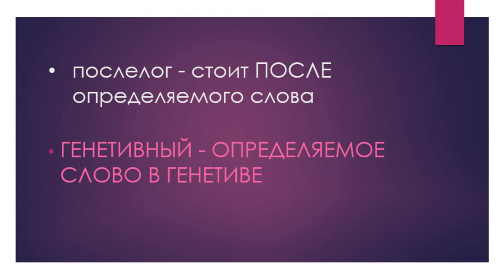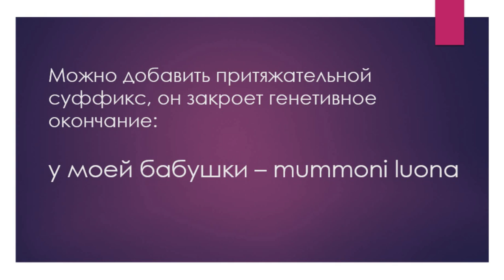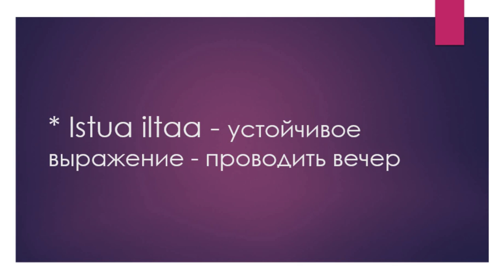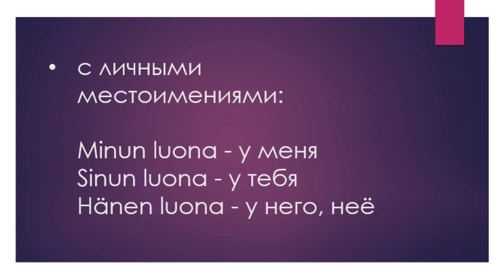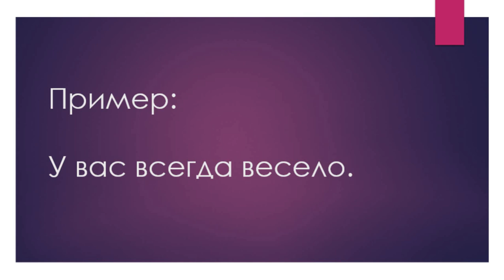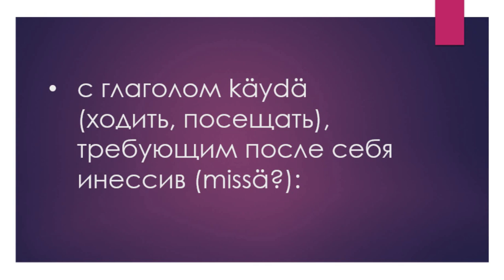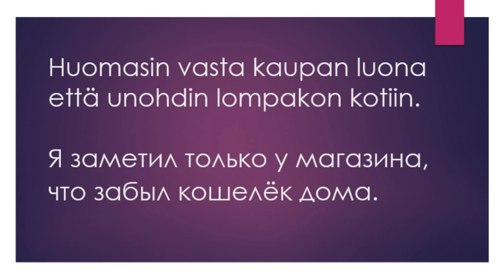ПОСЛЕЛОГ LUONA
💎Курс "ФИНСКИЙ ЯЗЫК ДО АВТОМАТИЗМА С А0 до В1".

💖 1000 ШАГОВ В ПРОШЛОЕ - это уникальный авторский курс, состоящий из 40 больших уроков, в котором разбираются все прошедшие времена финского языка:

ДОСТУП К МАРАФОНАМ ПО УЧЕБНИКУ SUOMEN MESTARI:

⃣ SUOMEN MESTARI 1, главы 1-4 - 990₽
⃣ SUOMEN MESTARI 1, главы 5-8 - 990₽
⃣ SUOMEN MESTARI 1, глава 9, puhekieli, SUOMEN MESTARI 2 главы 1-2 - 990₽
SUOMEN MESTARI 2, главы 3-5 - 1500₽
SUOMEN MESTARI 2, главы 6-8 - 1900₽

SUOMEN MESTARI 3, главы 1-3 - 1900₽
SUOMEN MESTRI 3, главы 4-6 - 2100₽